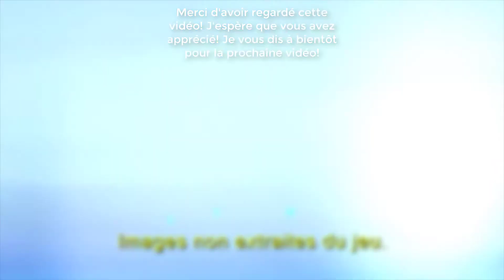POKÉMON DONJON MYSTÈRE : LES PORTES DE L'INFINI ~ ÉPISODE 25 ~UN PEU DE DONJON!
Pokémon Donjon Mystère : Les Portes de l'Infini est un dungeon-RPG sur 3DS. Transformé en Pokémon, le joueur doit découvrir quels secrets renferme l'univers des Pokémon en venant en aide à ses habitants. Les donjons sont générés aléatoirement et il est possible d'accomplir de nombreuses missions pour acquérir les matériaux nécessaires au développement du domaine de Pokéden. Des donjons supplémentaires peuvent être générés via l'appareil photo intégré dans la 3DS.